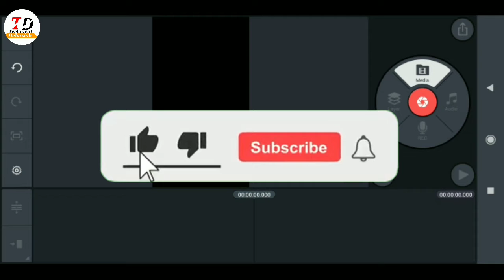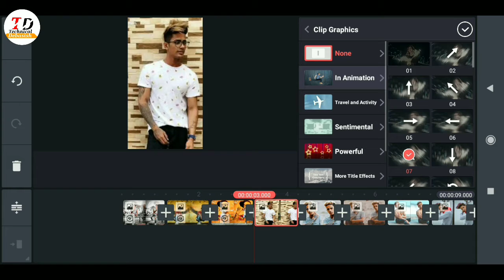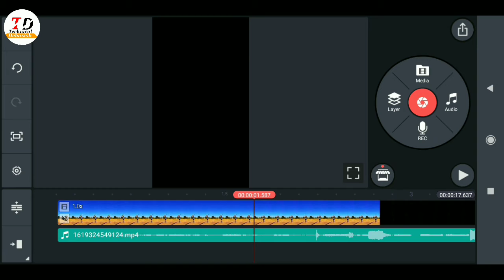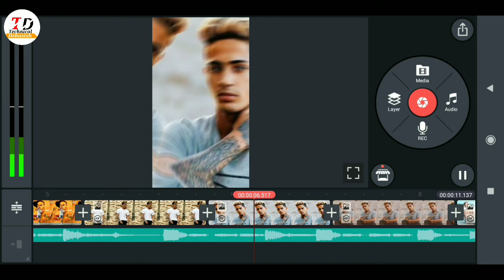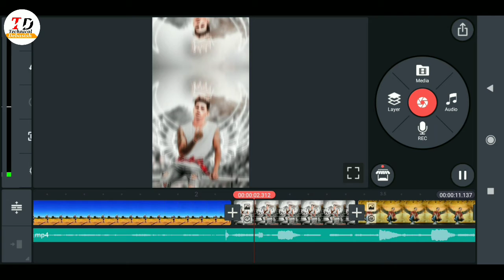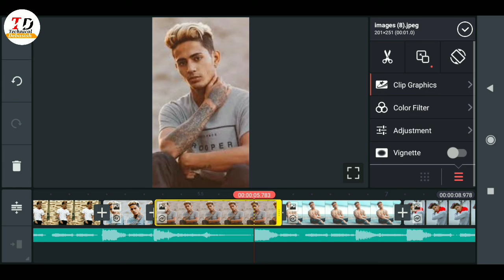Reels Baseball Photo Video Tutorial | Instgram Reels Photo Video Kaise Banaye | Reels Photo Statu